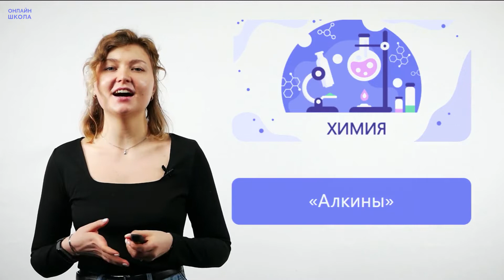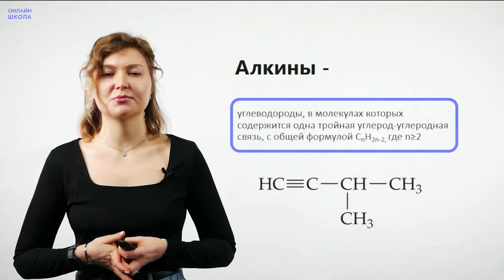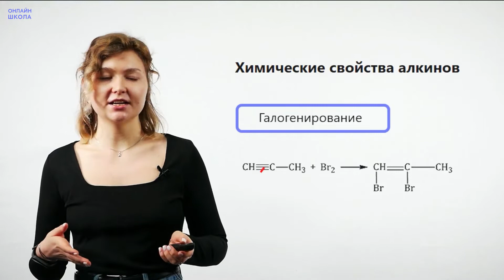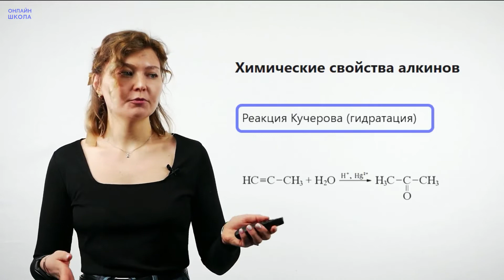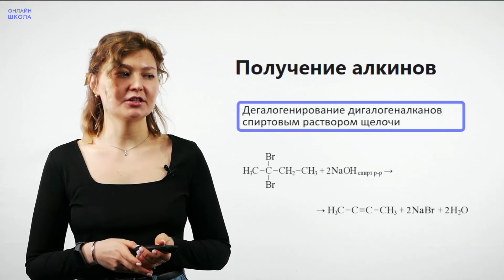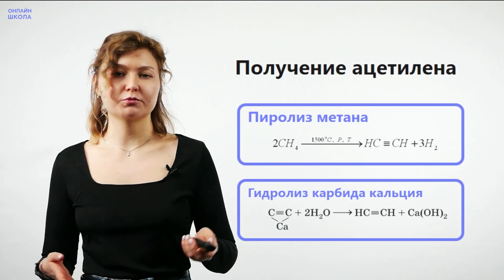Алкины. Видеоурок 6. Химия 10 класс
Тема урока: «Алкины».

📌Содержание:
0:00 Вступление
0:19 Алкины
1:13 Межклассовая изомерия
1:49 Номенклатура алкинов
2:53 Химические свойства алкинов
5:07 Полимеризация
5:44 Получение алкинов
6:02 Получение ацетилена